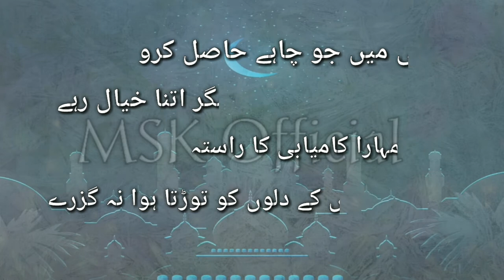islamic quotes in urdu about life #3-Real life success quotes {MSK Official}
the best islamic quotes in urdu about life  Real seccess ``By {{ MSK Official }}

Narrated By : M Subtain Khokhar
Edit By : M Subtain Khokhar
Brand: MSK Official
Production : M Subtain Khokhar

{{ MSK Oficial }}